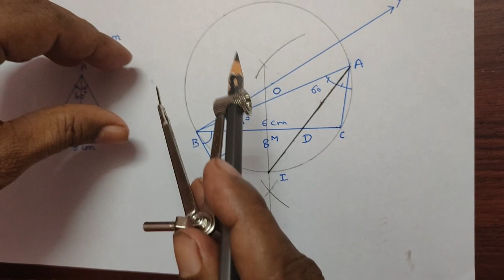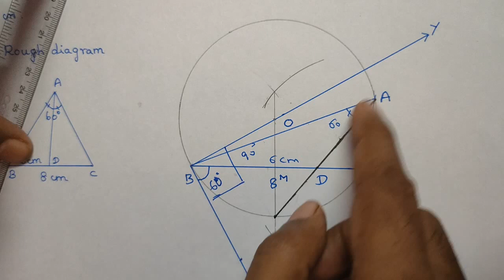Std 10 Maths Geometry Drawing the triangle if meeting point of the angle bisector is given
Std 10 Drawing the triangle